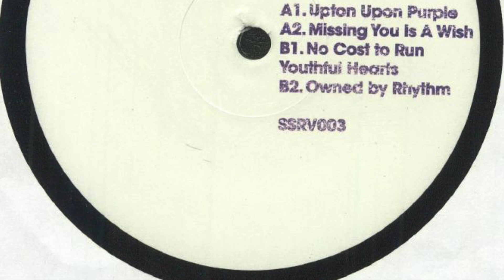Sgt Slick - No Cost To Run Youthful Hearts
160kbps copy from "Sgt Slick – Sgt Slick ReCuts Vol.3" on Sgt Slick ReCuts (SSRV003)